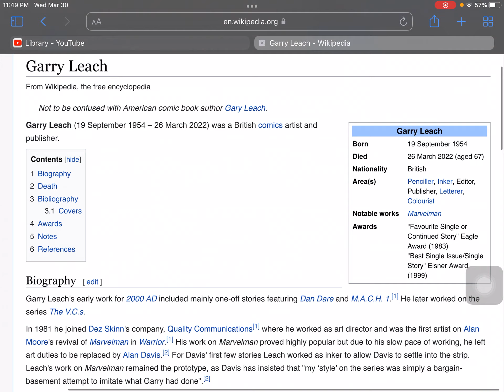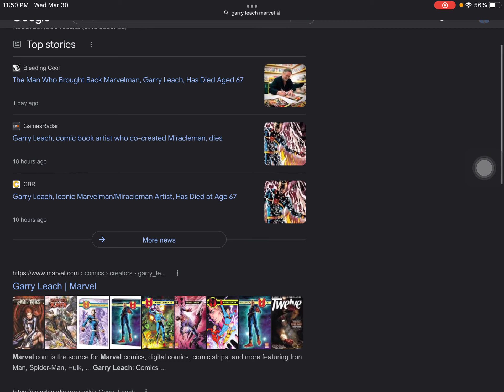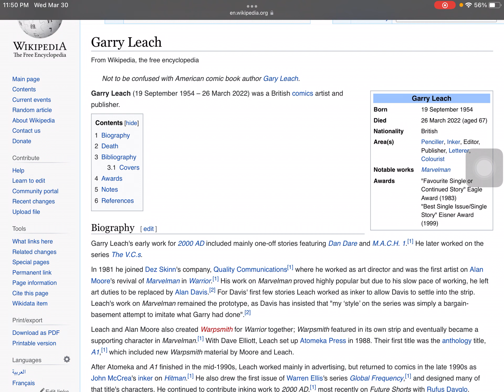Sad news for all Marvel Fans